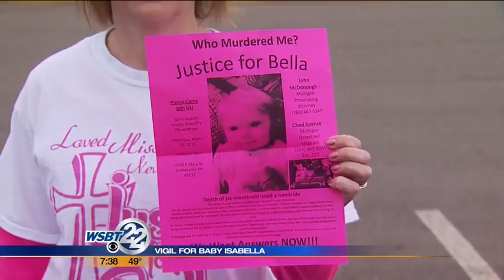Vigil held for baby Bella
This weekend marks one year since a baby was killed in South-west Michigan. _________________